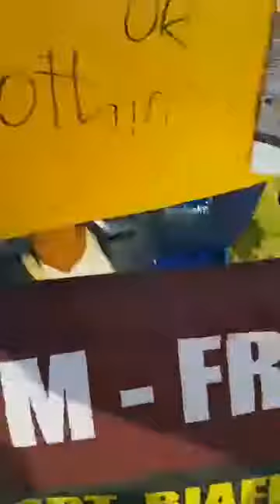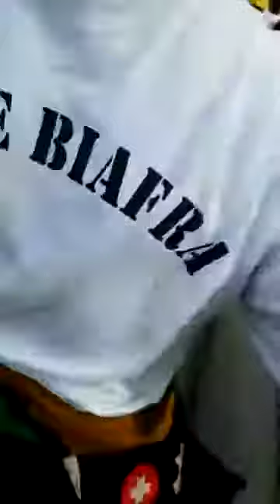BIAFRA: IPOB GERMANY DID A POWERFUL RALLY TODAY AT UNITED NATION OFFICE